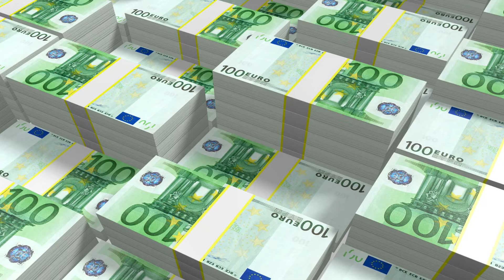Moldova and Romania adopted a declaration of cooperation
Like and write a comment under this video. It makes me happy and inspires me to create new real news!

All this Video are created by me "Real News"

And then I voice the information I receive and use free images from google in the background in the video.

It takes about 2 hours to create these videos so that my viewers can learned about real political international news.

We are from Ukraine! The channel was created in support of Ukraine.

Bitcoin wallet:
bc1qdvs4t63zzasf36ku8p03r2mawjj7xagut3mkuv